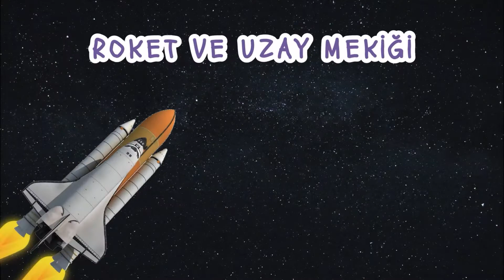- Okul Öncesi Eğitim